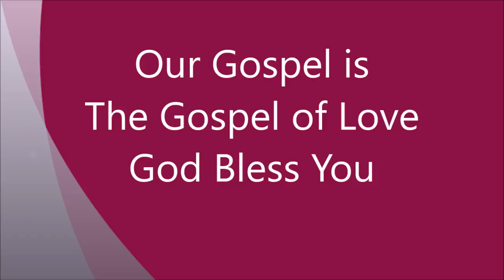Christmas Program Action Song 2016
Living Light Church
Christmas Program 2016
Sunday School Children
Action Song